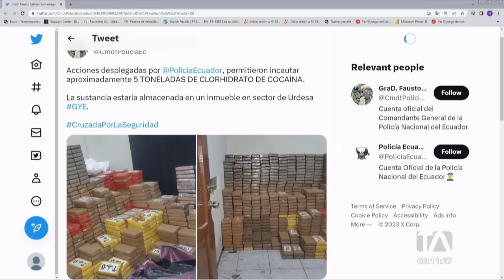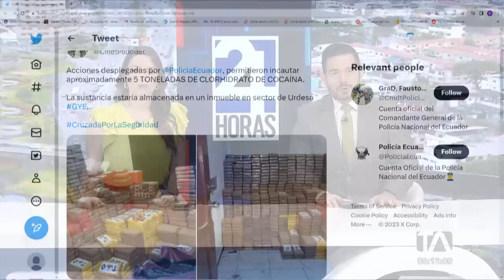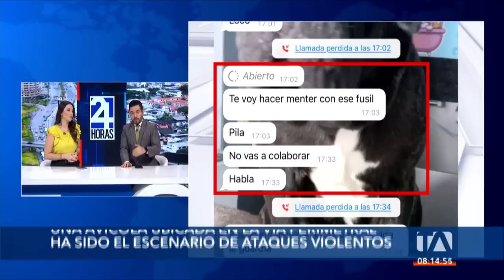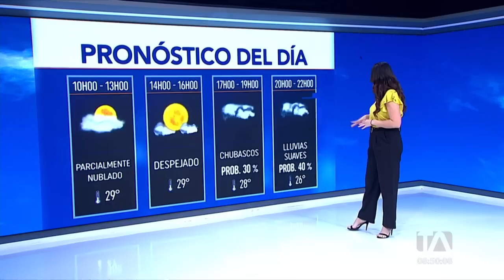Noticiero de Guayaquil (Segunda Emisión 21/04/23)